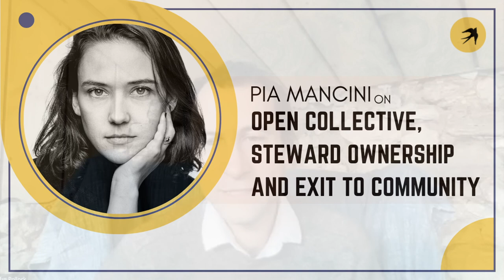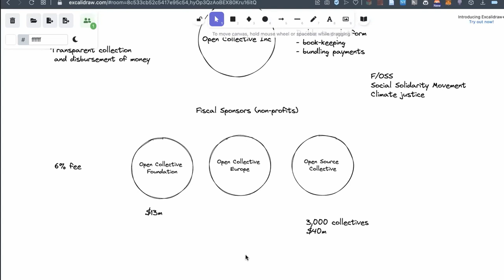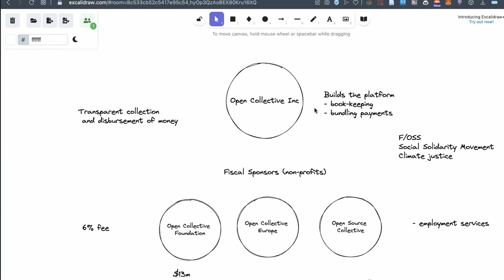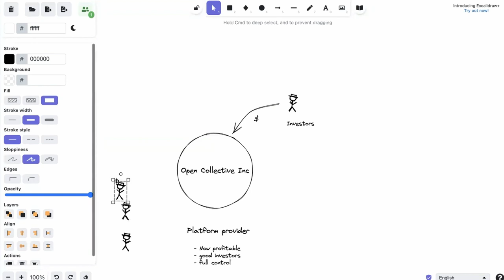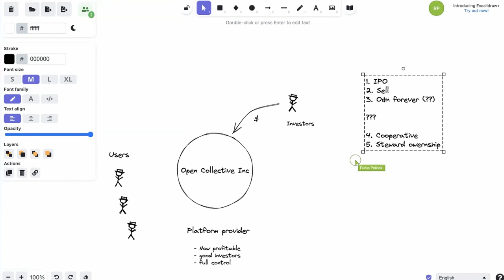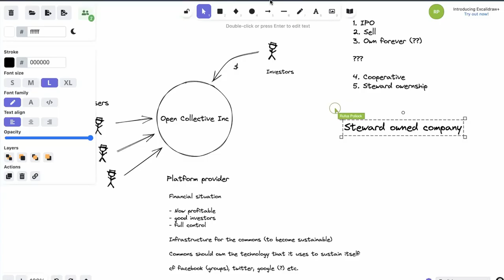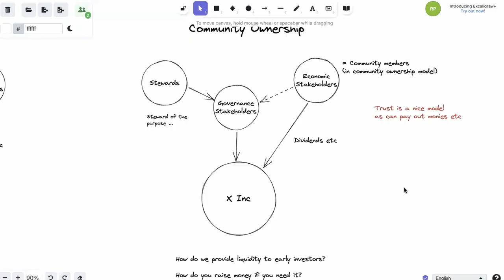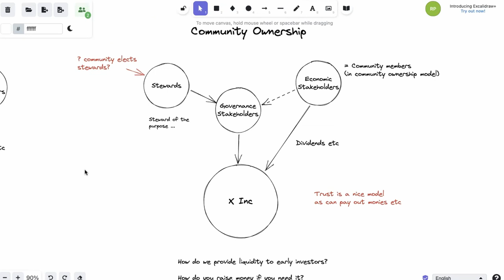Open Collective, Steward Ownership & Exit to Community with Pia Mancini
As part of our Making Sense of Web3 series, Rufus Pollock speaks with Pia Mancini on Open Collective, steward ownership and exit to community.

Pia Mancini is a democracy activist, open source sustainer, co-founder & CEO at Open Collective and Chair of DemocracyEarth Foundation.